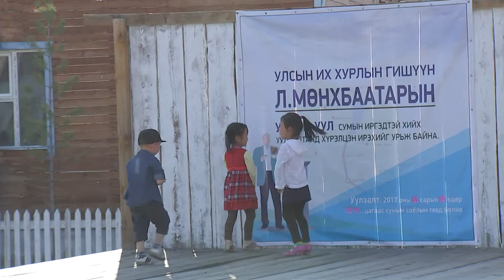ulaan uul ger tsetserleg durs1